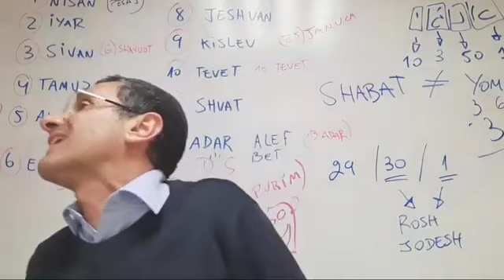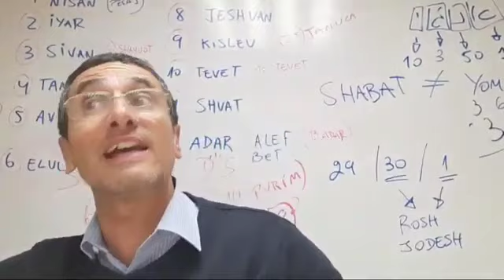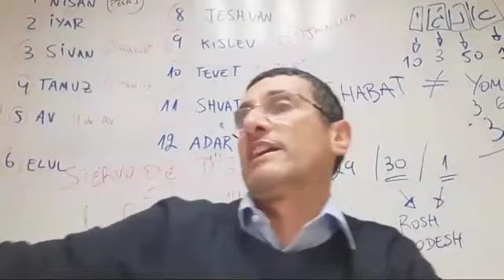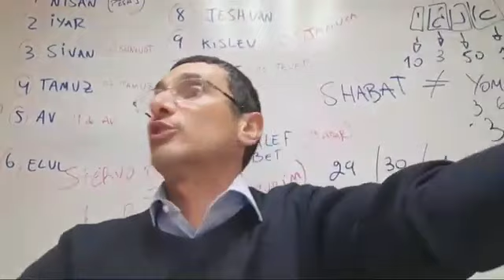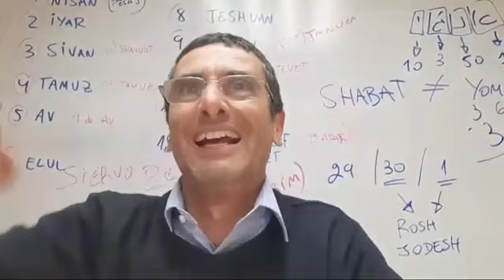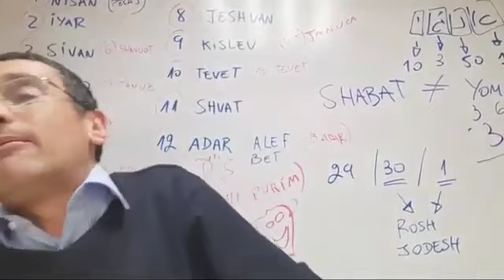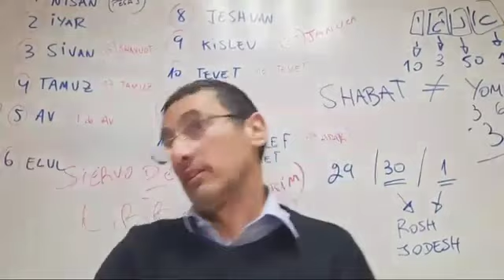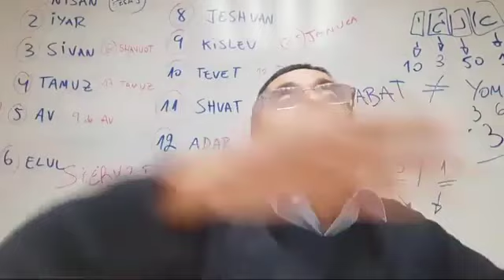Parashat Behar Bejukotai Dios Quiere Que Seamos Libres rab natan menashe